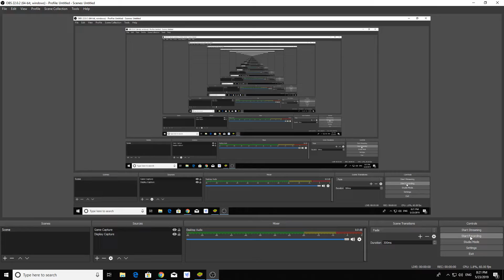MapleStory M Cygnus Normal - reattempt with guild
Second attempt to down Normal Cygnus..
Pushing the boss to the left side seem to be the way to go.
This time doing it with my guildies
KaKiLang
AS2

we also still recruiting..cheers.